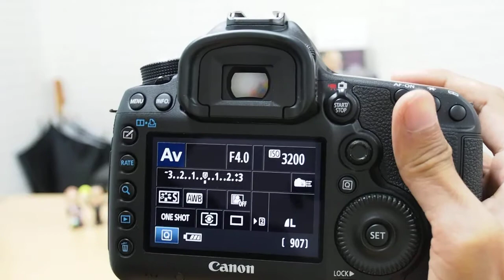Canon EOS 5D markIII AF ModeOne Shot